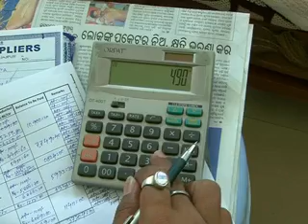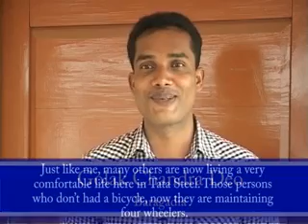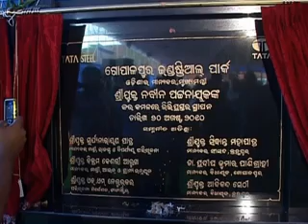Tata Steel Pragati: Tata Steel facilitates employment & Self employment opportunity in Kalinganagar